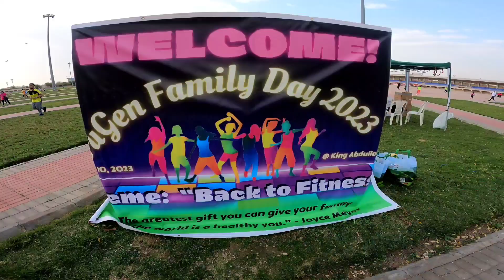FAMILY DAY 2023